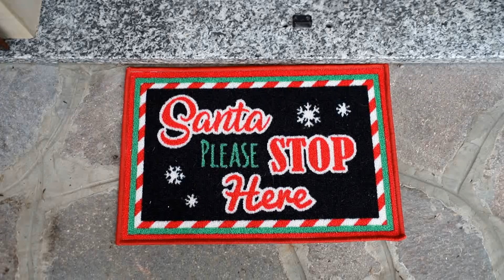HOME TOUR CHRISTMAS: il primo VLOGMAS a CASA CERTANEO 🎁🎄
IL PRIMO HOME TOUR CHRISTMAS EDITION IN DIRETTA DA CASA CERTANEO. VI PRESENTIAMO ALCUNI ANGOLI NATALIZI DELLA NOSTRA NUOVA CASA CON UN HOME TOUR VIDEO.

Grazie mille per le domande, i likes e tutto il supporto che mi date!

Cercherò di rispondere sempre a tutti i messaggi e le mail con consigli utili e molto altro ancora.

LASCIAMI UNA DOMANDA NEI COMMENTI E RISPONDERO' NEI PROSSIMI VIDEO!

Nuovo video ogni DOMENICA alle 10.00.

Alice Cerea è il canale Youtube collegato a htttp://babywhatsup.com, lifestyle blog creato nel 2013 da Alice Cerea tra i più seguiti in Italia e nel mondo.

In questi video cercherò di darvi consigli di stile, moda, make up e tendenze. Vi parlerò dei miei viaggi, farò moltissimi tutorial, haul, unboxing e video fitness.

Ti ho incuriosito? Seguimi anche sui social, siamo più di 350'000!

Sorridi, la vita è bella!